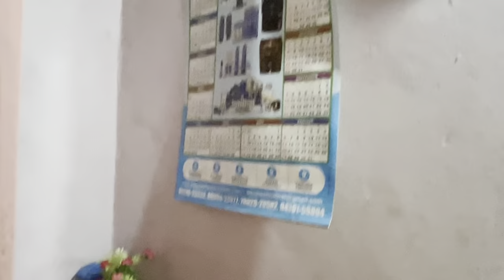Ammi Ke Ghar Ka Home Tour 🏡 | Home Tour Vlog